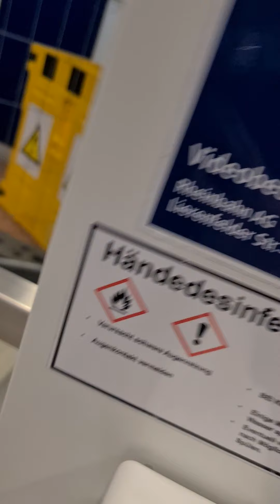11. November 2021